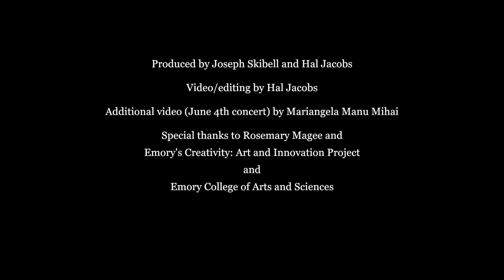Choir Members Talk about Paul Simon's "American Tune"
Members of Atlanta's Bet Haverim Chorus  and Music Ensemble talk about their motivation and inspiration behind singing Paul Simon's "American Tune" (and even the history of the song, which Simon adapted from Bach, who adapted it from Hans Leo Hassler's "O Sacred Head, Now Wounded"). The Chorus first performed the song for their congregation on January 22, 2010. They sing at occasional liturgical  services, major holidays, community events, and special occasions.

Paul Simon will deliver the 2013 Richard Ellmann Lectures in Modern Literature at Emory University, September 22-24, 2013 (new dates). The Ellmann Lectures consist of a series of public lectures that are ticketed but free and open to the public. (For ticket info, Simon's lectures will concern, in part, an overview of the historical antecedents of the music made between 1966 and 1970.